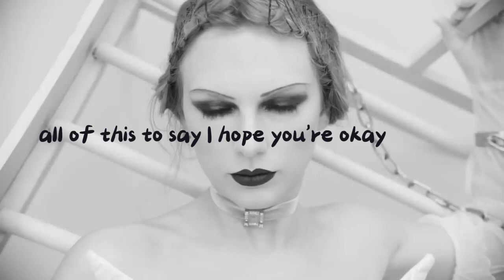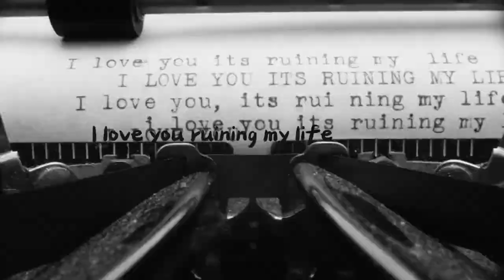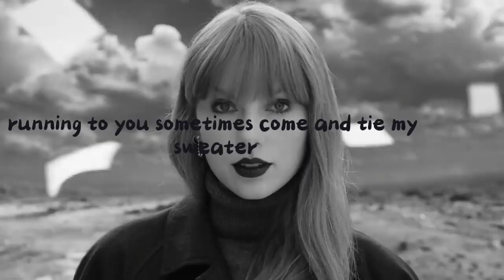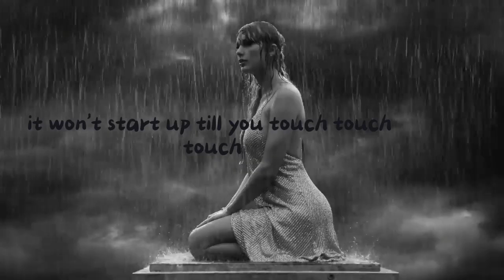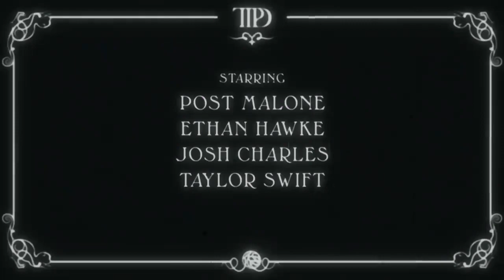Taylor Swift - Fortnight (feat. Post Malone) (Official Music Video)lyrics